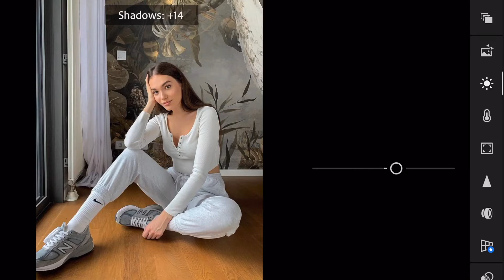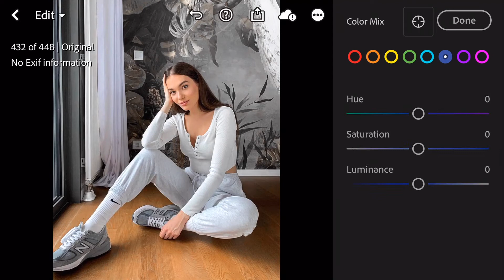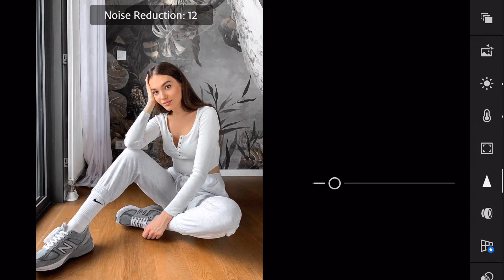How to edit Lightroom free Presets /Lightroom mobile editing tutorial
In this video I will show you how to edit with the silver glowy Selfie filter using Lightroom mobile. How to edit Lightroom free Presets /Lightroom mobile editing tutorial

Photos 📸